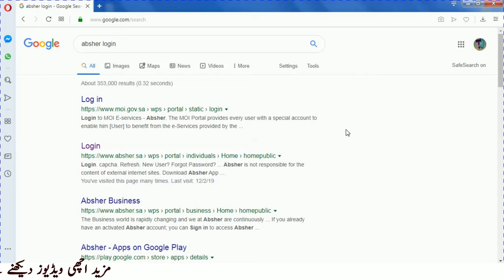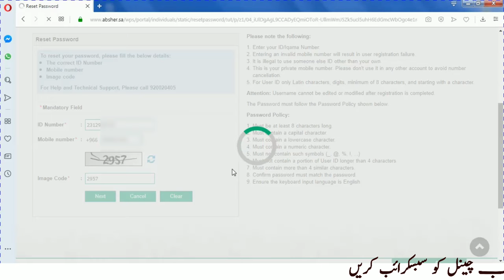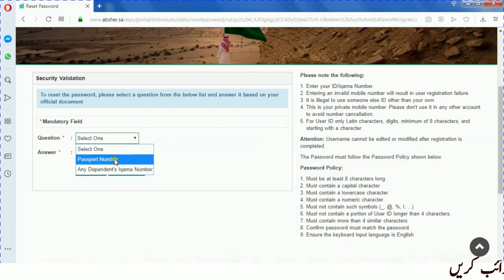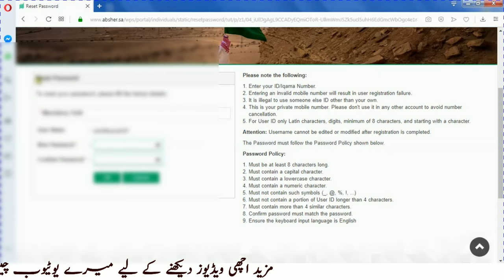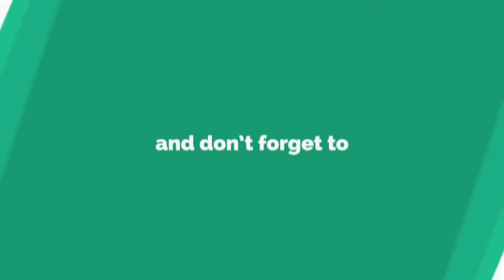How To Forgot Your Absher Account Password Create New Password /Absher men new password lagain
-Forgot your Absher Account Password And create New Password ;

AbsherForgotPassword#Absher#AbsherCreatNewPassword#